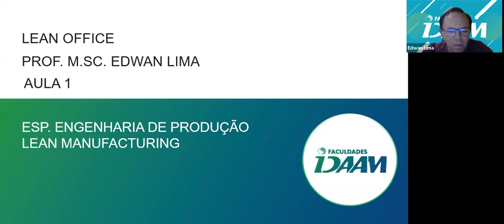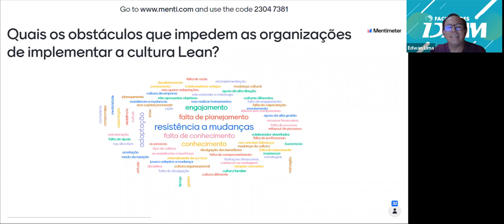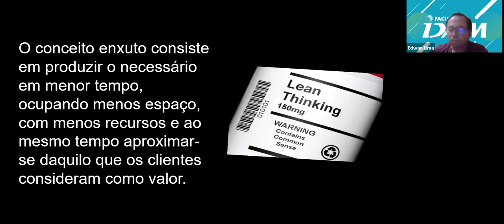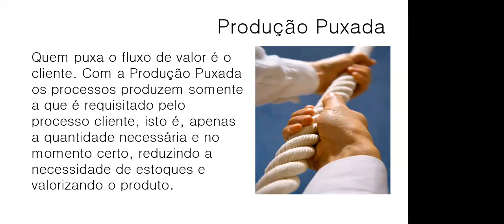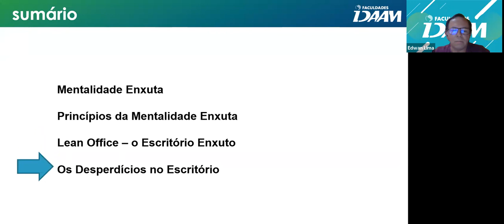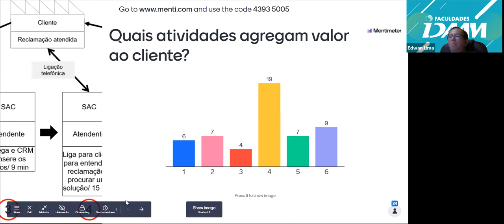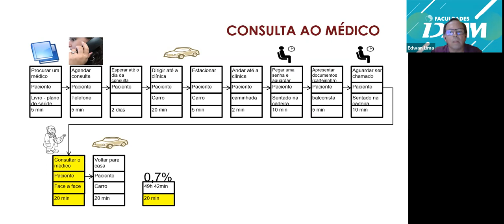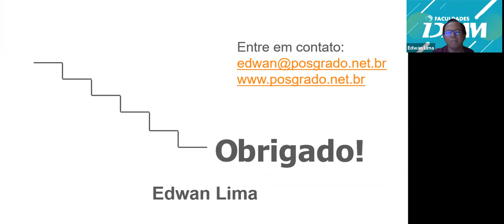Lean Office - PL213A/PL215A_RM - 12/05/2021